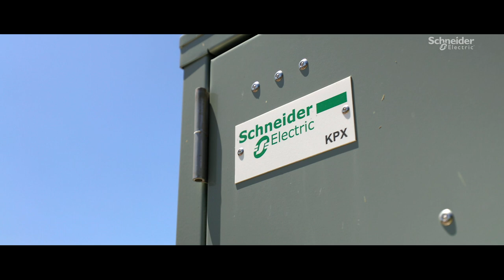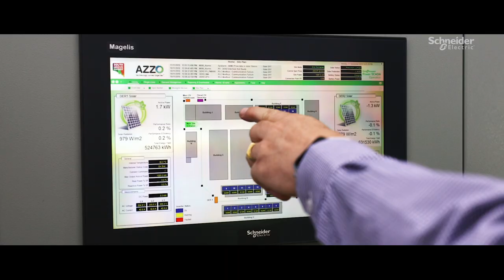EcoStruxure Improves Reliability for the South Australian Produce Market (SAPM) | Schneider Electric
Schneider Electric’s EcoStruxure Microgrid Advisor improves reliability and sustainability for the South Australian Produce Market (SAPM).

By integrating and optimising all resources in SAPM’s electric network, SAPM is able to generate cost savings and reduce greenhouse gas emissions. With a 20-hectare site and four energy sources including grid supply, onsite solar, batteries and a fuel-efficient generator, see how SAPM takes control of energy to become more sustainable and self-reliant.